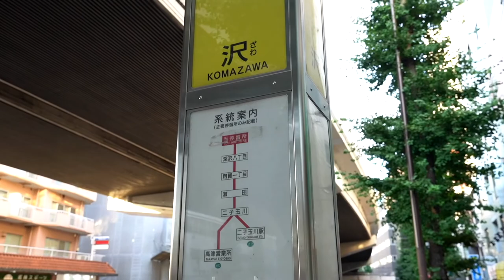‹恵比寿のデザイナーズ！›一つの街のような佇まいがお洒落！夜のライトアップがカッコイイ！当社管理物件『ラカーサ恵比寿205号室』【J's movie】JR山手線 恵比寿駅 徒歩12分のアパートメント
『贅沢してもいいんじゃない？たとえばこの家とか』

山手線でも特に人気な恵比寿駅。徒歩11分のデザイナーズ物件です。
使いやすい振り分けタイプの2LDKの間取りに加え、ＴＶモニタ-付きオートロックや防犯カメラで防犯性も高いです！
なんと食洗器付きのキッチンも嬉しい！
住環境・眺望の良さも魅力的で異国の雰囲気がある弊社おススメの物件です！